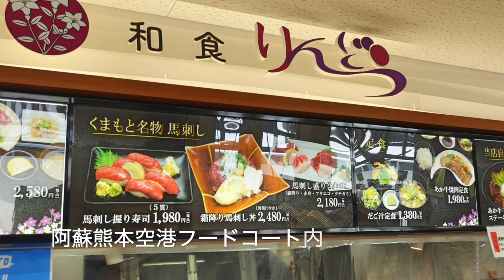故郷の天草に行く 和食りんどうで熊本名物を食す ＃1140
熊本空港で天草行きを待つ時間でフードコートで熊本名物の馬刺しと辛子蓮根を食べて故郷の味を楽しみました